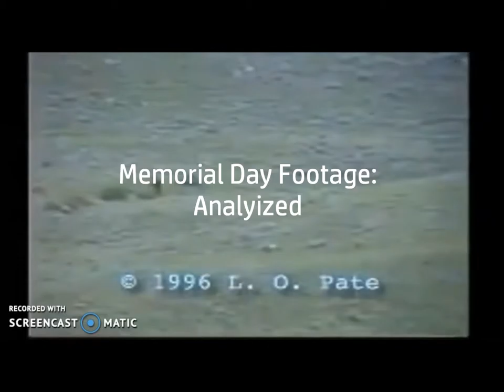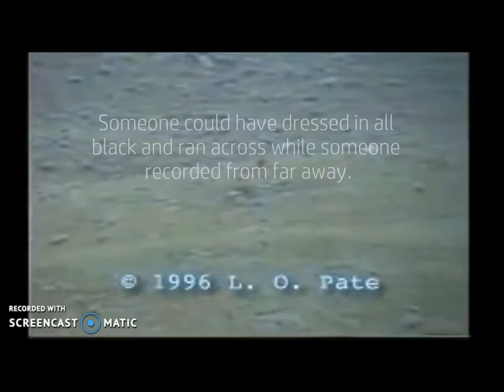Memorial Day Footage: Analyzed